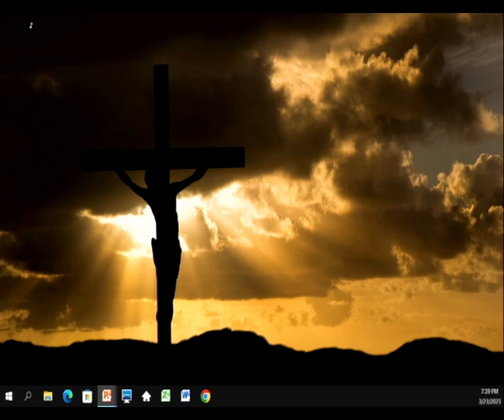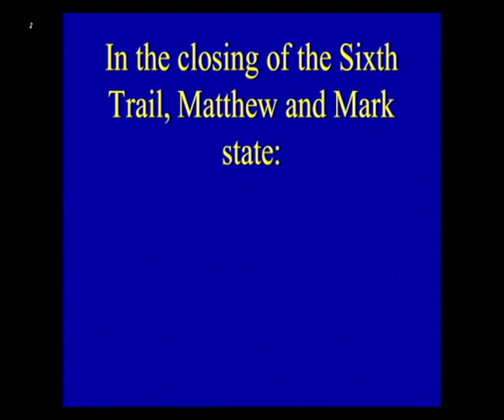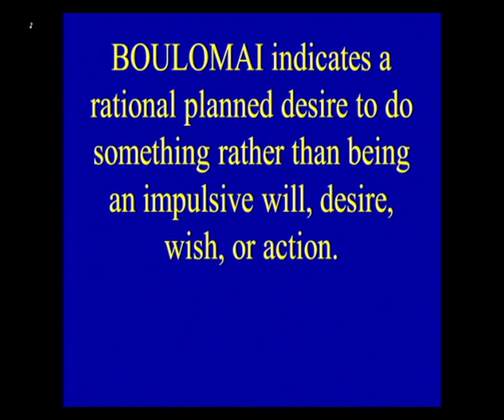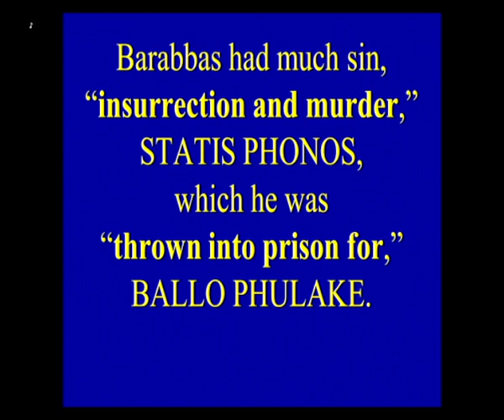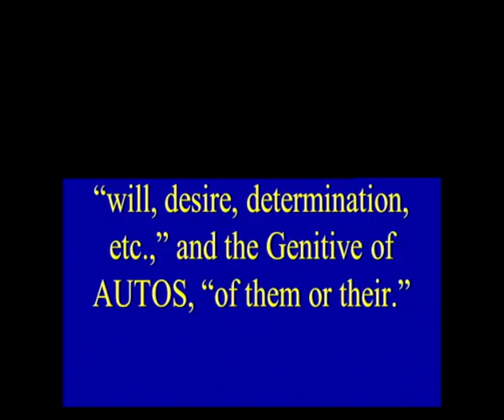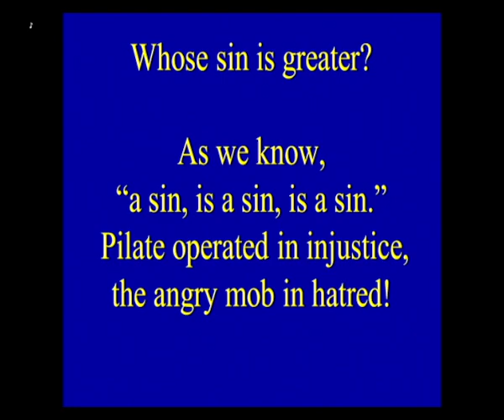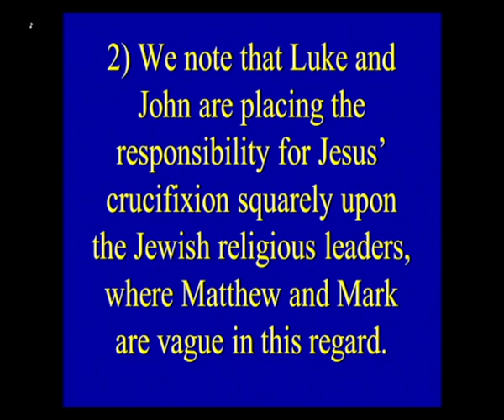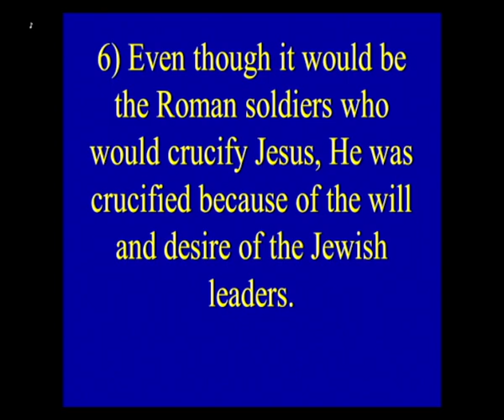3/23/23 - Pilate releases Barabbas and has Jesus Crucified.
The Sixth Trial of Jesus, Before Pilate once again, Pt. 10,
Luke 23:20-25